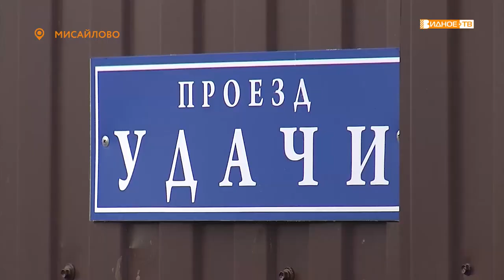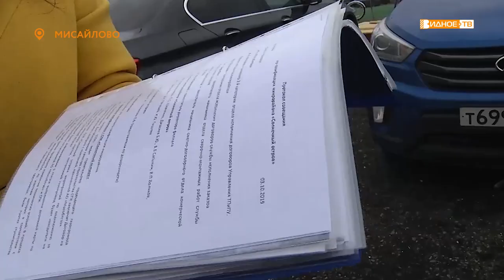Остров невезения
К нам на телеканал обратились жители микрорайона «Солнечный остров», расположенного в территориальном отделе «Молоковское». Уже 8 лет здесь нет газа, нет централизованных водоснабжения и канализации, которые обещал провести застройщик. Благодаря вмешательству властей муниципалитета электричество подключить удалось, но вот перспектива с другими коммуникациями пока туманна.